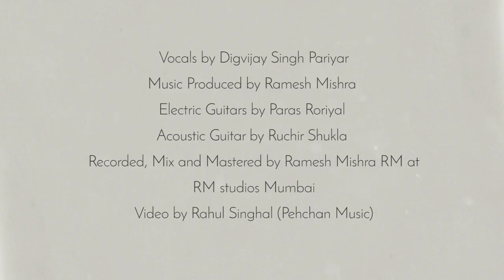Dil ibadat ||Unplugged (cover ) song || Digvijay singh||tum mile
Presenting Cover of Most Loved song of this Decade "Dil Ibadat Kar Raha Hai" from the Movie "Tum Mile" Starring Emraan Hashmi & Soha Ali Khan.
Hope you guys like this rendition.

Cover Song Credits:
Vocals by Digvijay Singh Pariyar
Music Produced by Ramesh Mishra
Electric Guitars by Paras Roriyal
Acoustic Guitar by Ruchir Shukla
Recorded, Mix and Mastered by Ramesh Mishra RM at
RM studios Mumbai
Video by sameer hasan

Original Song Credits:
Song Name - Dil Ibaadat
Movie - Tum Mile
Singer - KK

We Have Come Up with a New Series Called "Safarnama with Digvijay Singh Pariyar" - A Journey of Beautiful Melodies where We Present A NEW Song EVERY alternate FRIDAY exclusively on Pehchan Music YouTube Channel.